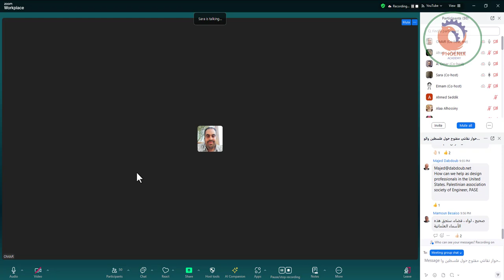كيف يمكن المشاركة في اعادة الاعمار